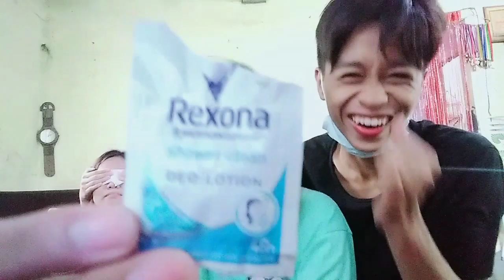WHAT'S IN MY MOUTH CHALLENGE (GRABE LAUGHTRIP)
Grabe panoorin nyo nakakatawa talaga rexona daw hahahahaha SANA PATULOY KAYO SA PAG SUPORTA SAMIN ALAM NAMIN NA BAGO PALANG KAMI SA YOUTUBE PERO PROMISE NAMIN SA INYO WERE GOING TO MAKE MORE FUNNY ANG ADVENTURE VLOGS